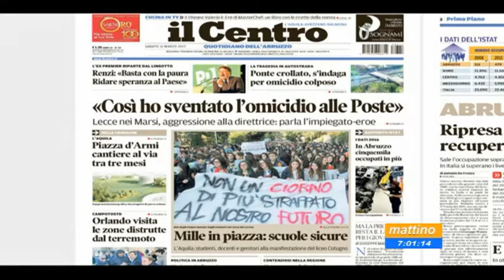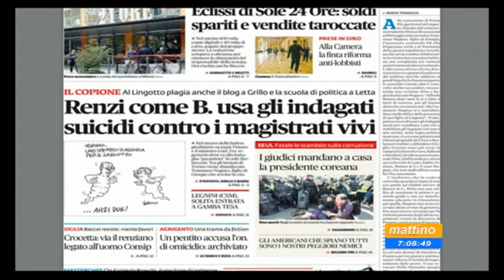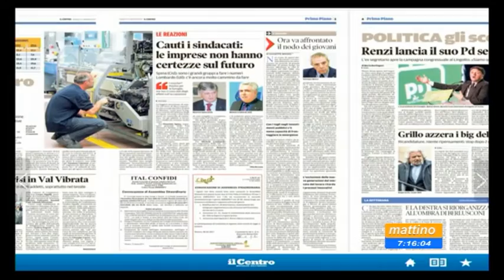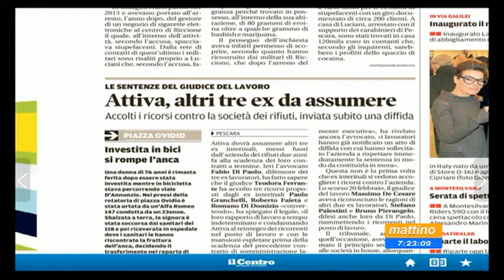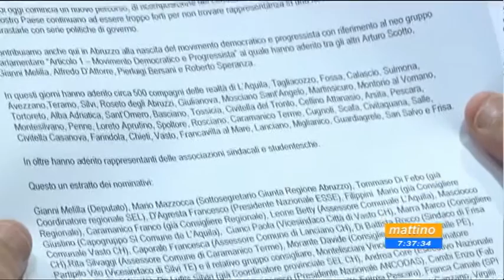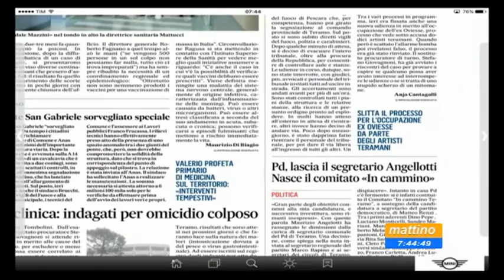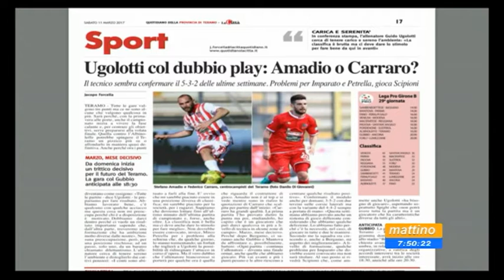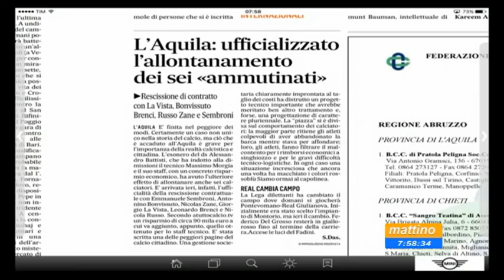Mattino 6 rassegna stampa di sabato 11 marzo 2017